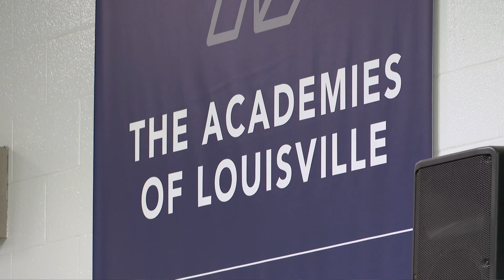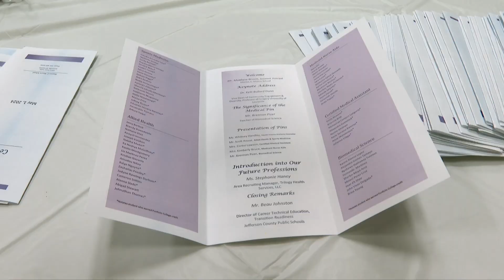Marion C. Moore School -- Pinning Ceremony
96 students in the Marion C. Moore High School Health Science pathway received pins and white cords to show that the students are postsecondary ready. They have passed tests for certifications, are working for Norton, UofL Health or other health care companies or are prepared to enter college.